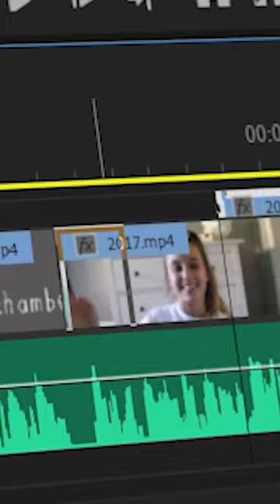EMMA CHAMBERLAIN WORK ETHIC LEAVES ME SPEECHLESS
HI Friends,

Today on Asian Food Nerd, Stories Behind the Brand, we are going to be exploring the awesome Emma Chamberlain and her coffee empire. Just how she broke the internet.
Emma Chamberlain has become the “it girl” in terms of the vlogger space.
While you can catch her on the runway of the Met Gala interviewing celebrities, today we will focus on her Chamberlain coffee empire.
Before we begin, here are some fun facts about Chamberlain Coffee
● She was born in San Bruno California. The current YouTube head quarters.
● Her celebrity crush is Timothee Chalamet
● In 2019, Time magazine included her on its Time 100 Next list and its list of 25
most influential in people on the internet.
● She is an ambassador for Louis Vuitton and Cartier

CHAPTER 1: Humble Beginnings
Emma Chamberlain is one of the most well-known and relatable stars of YouTube over the last few years. But who is she?
Chamberlain was born in 2001 and an only child. Her parents divorced when she was very young and like many of the Gen Z generation started watching YouTube videos at an early age. Like many only children, this was a way to connect to other people and to follow her idols.
In 2020, Seventeen magazine published an article stating that Emma’s family struggled financially growing up. She noted that there were times when they didn’t have money to go to the movies.
Her dad was an artist and struggled financially.
Chamberlain became quite savvy at video making as this was required for her classes at school.

Emma began her channel in 2016 and quickly rose to stardom, in essence because of her relatable personality and ability to connect with her viewers. Her videos are fun and if you have seen any of her videos, you can certainly see why she has become a staple in the YouTube industry.
The speed at which she rose to internet fame can be partly in thanks to her skills she had learned from her time making and editing videos during her days at school. But these were videos for friends and family, not for a YouTube channel. And as one can imagine, YouTube requires more skill and TIME.
Chamberlain edits each video herself at the very beginning. This can take anywhere from 20 to 30 hours at a time.
This kind of work life can take its toll on you physically and mentally. Emma herself has mentioned she has suffered from back pain and eye strain from these editing sessions.
So what kind of videos does she actually make? She is essentially an incredibly creative vlogger. She makes slice of life videos which are extremely popular with these types of videos receiving an average of 4 million views. Additionally she is known for her thrift heavy style videos as well which has lead to her becoming a well known fashionista. Emma is also a bit of a trend setter, especially when it comes to the communication style she incorporates in her videos. You could say she is the one that popularised this zoom style videos , in which she uses text on screen and pauses. Her videos portray an authentic atmosphere where the audience feels as they are seeing a genuine person, which let’s be honest, some YouTube personalities
seem to put on a persona. However, with Emma we feel pleasantly engaged.

After building a loyal audience base in 2019, it was natural for Emma to launch a relatable product. Coffee which is a frequent topic in her vlogs.

Coffee is also big business. According to content creator channel Colin and Samir, every year 500 Billion cups of coffee are consumed world wide. In the United States, 400 million cups of coffee are consumed daily.
With her core audience being girls in their teen to early twenties, Chamberlain is aiming for first time coffee drinkeres. Cleverly, Chamberlain coffee are designed in bags making it easy to make. Jus steep in hot water like tea.
The price point is also attractive at around twenty dollars you get ten packs of coffee making it an appealing and affordable merchandise that can reach the masses.
Compare this to buying a t shirt for twenty bucks from most influencers.
While many influencers build a business by promoting products from other brands, Chamberlain extended her own brand to the product.
She understands her core audience which are girls in their teens and early 20’s. Cleverly, her coffee has cute names such as Social Dog Cold Brew and Night Owl. The colourful packaging truly attracts her core audience.

According to an interview on Refinery29, the story behind Chamberlain Coffee started when she was 10. She went to coffee shops with her mom. She drinks lots of coffee during high school to stay alert during her studies. She enjoy her cold brew.

In 2022 Chamberlain coffee onboarded around $7 million dollars of funding for development of new products and to expand their retail footprint.